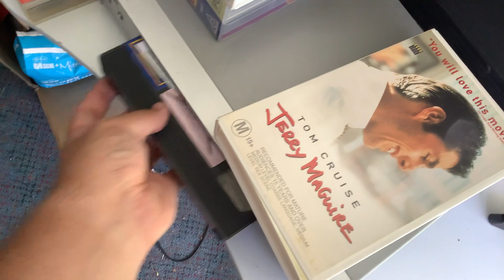Opening to Jerry Maguire 1997 VHS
This is the opening to Jerry Maguire 1997 VHS. Here it is.

The order is:

1. Warning Scroll.
2. Ratings Advice Promo.
3. VHS Promo.
4. Video Box Office Logo (1997-99, Coming Soon Variant).
5. Men in Black Trailer.
6. Ghosts of Mississippi Trailer.
7. To Gillian on Her 37th Birthday Trailer.
8. The Devil’s Own Trailer.
9. Classification Board.
10. Tristar Pictures Logo (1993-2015).
11. Start of the movie.

It’s catalogue number is VBV 26093.